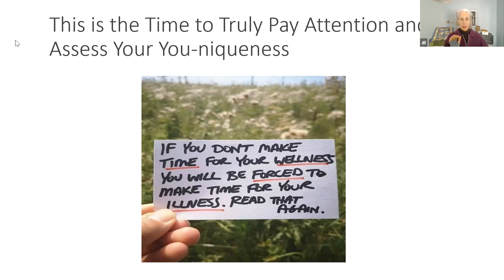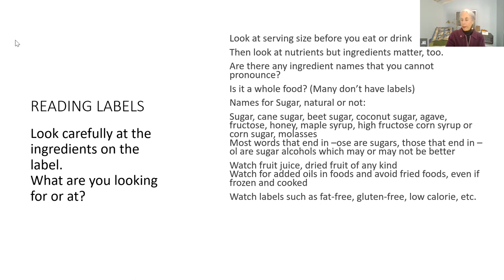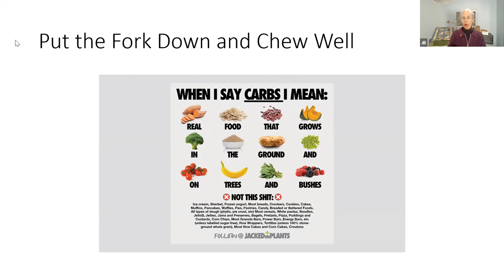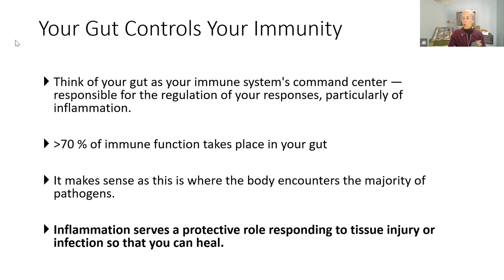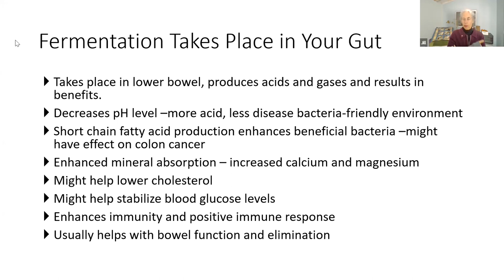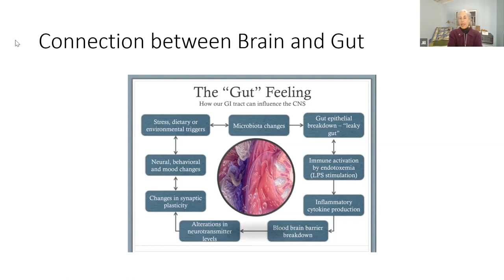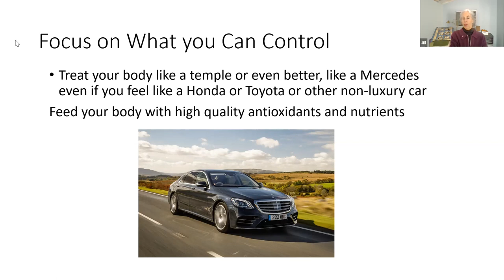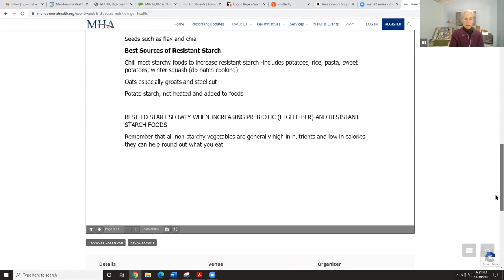Diabetes Nutrition & Gut Health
Jill Nussinow, MS, RD is a culinary educator, a Registered Dietitian and a freelance writer with a Master’s Degree in Nutrition and Dietetics. She has been teaching cooking classes that focus on healthful, seasonal and organically grown foods since 1985.

"I wear many hats but they’re all related to great food that includes vegetables and other plant-based cuisine. I’m a vegetable and plant-food cooking expert, in vegetarian, vegan and gluten-free eating. My specialty is vegan pressure cooking- on the stove top or with the Instant Pot or other electric pressure cooker.

Don’t worry about me turning you into a vegetarian; you have to do that on your own time. I just want to help you get more vegetables and plant foods into your diet, no matter what other foods you choose to eat."

Gualala, CA